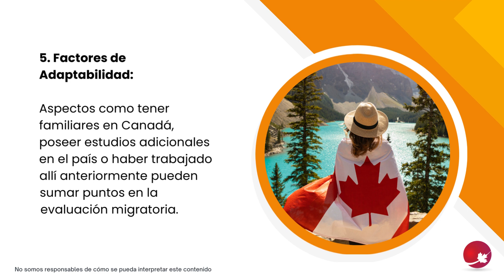¿Cómo emigrar a Canadá como profesional ecuatoriano?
¡Descubre cómo emigrar a Canadá desde Ecuador y alcanzar tus sueños profesionales en el extranjero! En esta guía exhaustiva, te revelamos los secretos para convertirte en un inmigrante exitoso en Canadá. Desde validar tus títulos académicos hasta demostrar tu competencia lingüística, te explicamos paso a paso lo que necesitas saber.

¿Sueñas con una vida llena de oportunidades en un país con una gran calidad de vida como Canadá? Entonces, este video es para ti. Aprende los requisitos clave y las estrategias que han llevado a otros profesionales ecuatorianos al éxito en Canadá.

¡No te pierdas esta oportunidad única para cambiar tu vida! Haz clic en el botón de suscripción y activa las notificaciones para no perderte ninguna de nuestras futuras actualizaciones sobre emigración a Canadá. Además, déjanos tus comentarios y preguntas abajo. ¡Tu sueño canadiense comienza aquí! 🇨🇦🌟